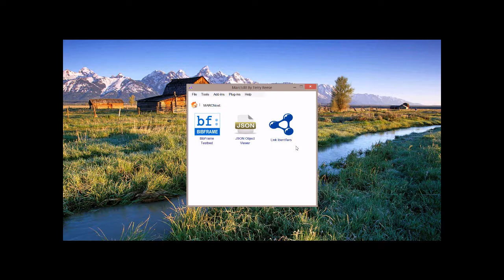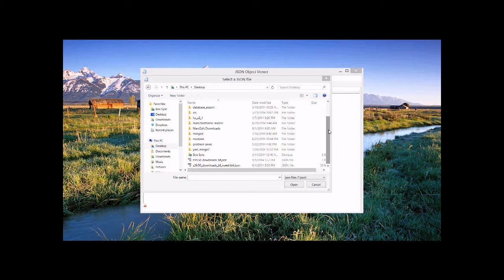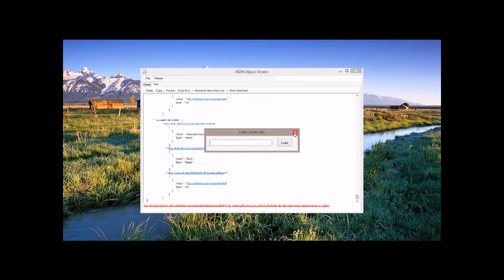MarcEdit MARCNext: JSON Object Viewer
JSON Object viewer provides users with a stand alone json browser.